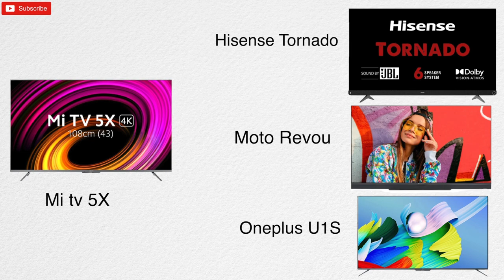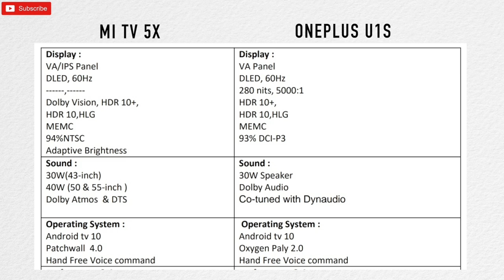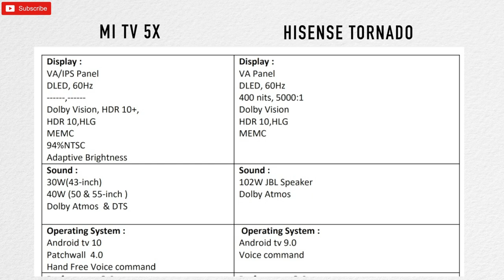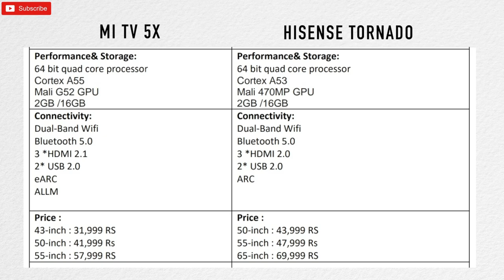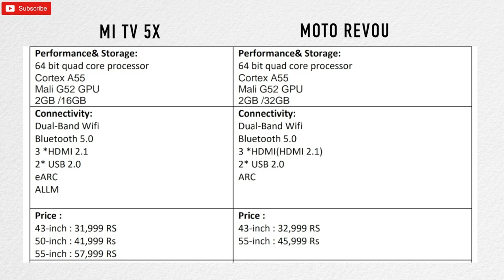Mi Tv 5X VS Oneplus U1S, Hisense Tornado & Motorola Revou ⚡️⚡️ Detailed Compassion -Tech Start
Here, is a detailed comparison of Mi tv 5X with Hisense Tornado, Motorola Revou & Oneplus U1S.

Best 32-inch tv:

1) Sony W820
2) Sony W6103
3) Samsung Tv
4) Lg tv

1) Onida fire tv
2) Toshiba L5050

Best  43-inch FHD tv:

1) Samsung tv
2)Lg tv

2) Onida Fire tv
3)Toshiba L5050

Best  43-inch 4K tv:

1) Samsung The Frame
2)Sony X74H
2)Sony X74
3)Samsung Crystal 4K Pro
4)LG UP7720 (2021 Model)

2) Hisense A71F
3)Toshiba U50
4)Amazon Basics

1) Samsung The Frame
2)Samsung Crystal 4K pro
3) LG UP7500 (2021 Model)
3)Lg Um7290

1)Hisense A71F
2)Oneplus U1S
3)Toshiba U50
4)Redmi tv
5)Amazon Basics

1) Samsung The Frame
2)Sony X80J
2)Sony X80AJ
3)Sony X75H
4)Samsung Crystal Pro
5) LG UP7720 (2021 Model)
6)LG UM7290

1) Hisense Tornado
2)Vu Ultra 4K:
3) Hisense A71F
4) Oneplus U1S
5) Toshiba U50
6) Redmi tv

Best 65-inch 4K tv:

1) Samsung The Frame :
2)Sony X80J
2)Sony X80AJ
3)Sony X74H
4)Samsung Crystal Pro
5) LG UP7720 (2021 Model)
6) LG UM7290

1) Hisense Tornado
2)Oneplus U1S
3)Kodak CA
4) Redmi Tv

Mi Tv 5X VS Oneplus U1S, Hisense Tornado & Motorola Revou
Mi Tv 5X 2021 launched in India
Mi tv 5x 2021
Mi 5X Tv
Mi tv 5X 43-inch
Mi tv 5x VS Oneplus  U1S
Mi tv 5X VS Motorola Revou
Mi tv 5x VS Hisesne Tornado
Mi tv 5X Price
Mi tv 5X Specs
Mi tv 5X Display Panel
Mi tv 5X  Brightness
New Mi tv
Mi tv 5x buy or not ?
upcoming smart tv  in 2021